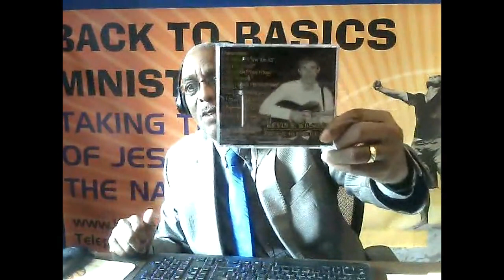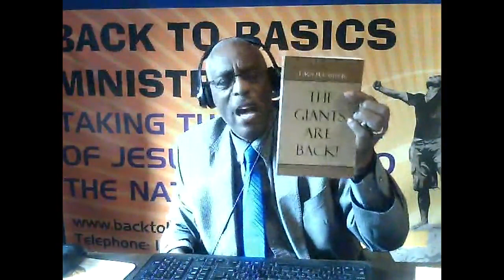LET US RISE ABOVE AMERICAN CHRISTIANITY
Pastor LeRoy Carter of BACK TO BASICS MINISTRIES teaches the Bible to educate people worldwide.  In this very powerful message, Pastor LeRoy Carter urges listeners to RISE ABOVE AMERICAN CHRISTIANITY.